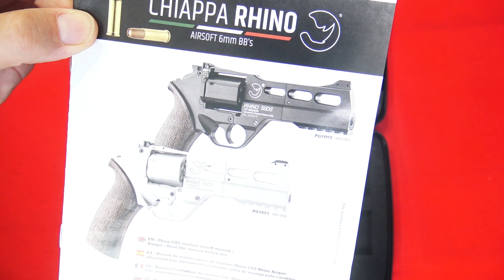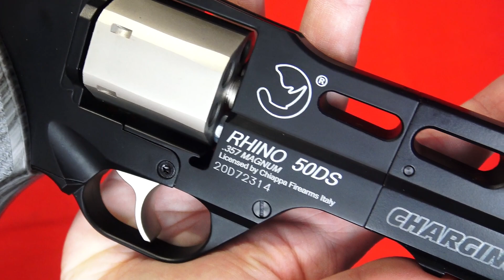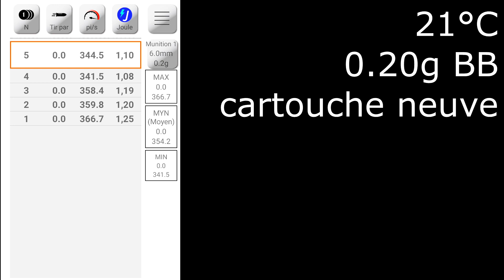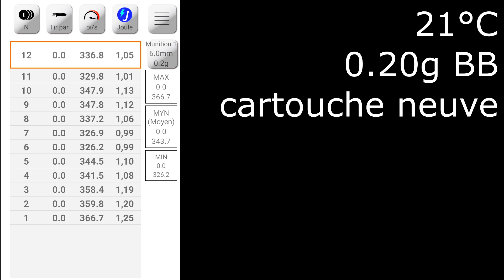Airsoft - BO Manufacture/Chiappa/Wingun Rhino 50DS [ENG sub]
LISEZ !!! READ!!! English subtitles  available.
Cette vidéo est une présentation de jouet.
This video is about a toy.
Index :
00:00 Intro.
01:26 Déballage/Unboxing.
04:21 La réplique.
12:29 Chronographe et tir sur cible.
14:02 Bilan et conclusion.